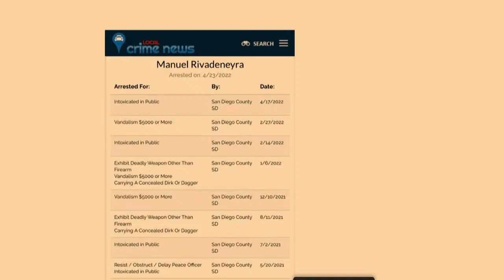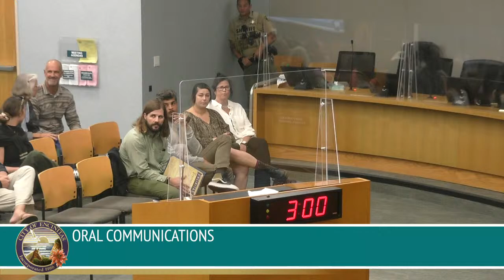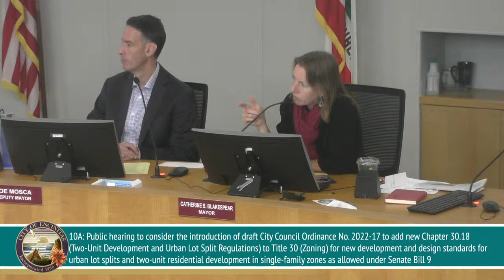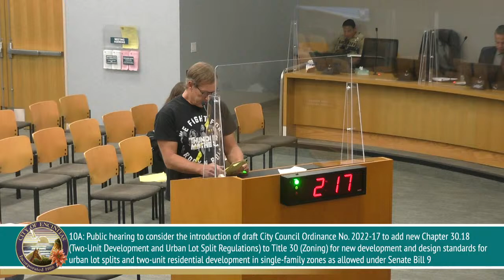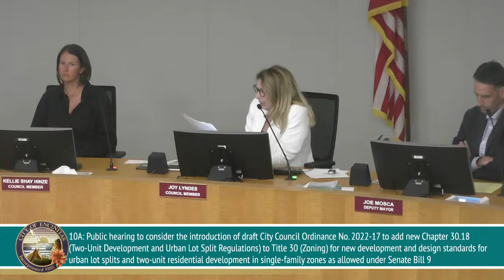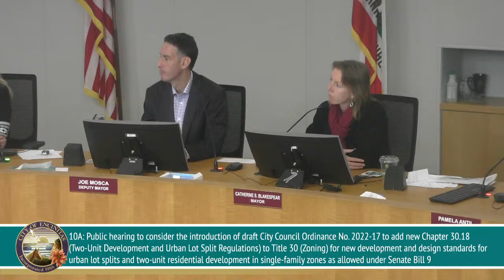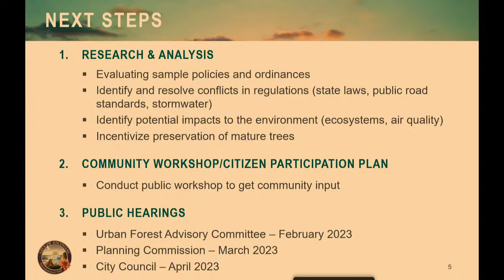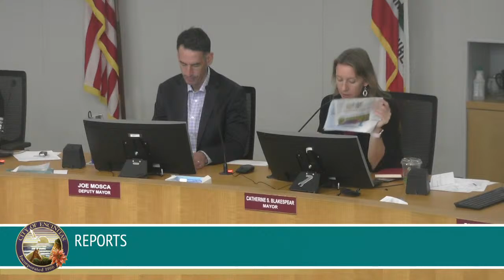City Council Meeting 10/26/22